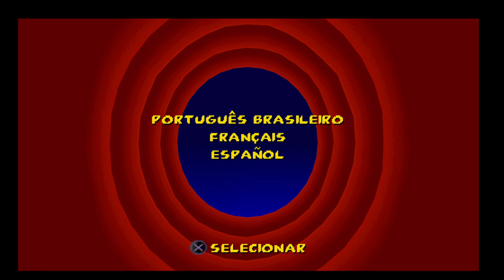O jogo do PERNALONGA do PS1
Neste vídeo vamos de jogos antigos. Neste gameplay vamos relembrar o jogo Bugs Bunny & Taz - Time Buster (Pernalonga & Taz - O Furacão do Tempo)  lançado para o PSone, Primeiro Playstation lançado pela Sony Computer Enterteinment. Espero que gostem do nosso gameplay.